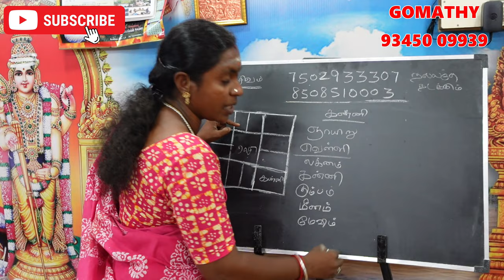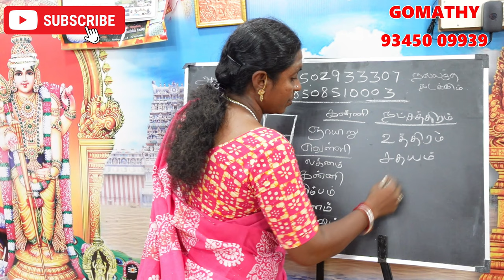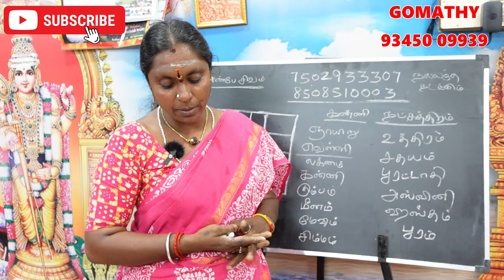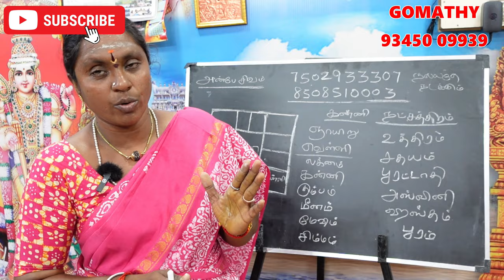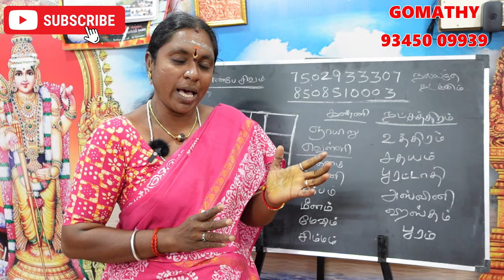கன்னி ராசி லக்னக்காரர்கள் திருமணம் செய்யக்கூடாத நாள் நட்சத்திரம் | kanni rasi lagnam thirumanam